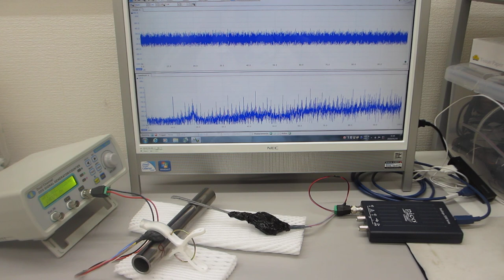超音波プローブの伝搬特性を測定・解析・評価する技術の応用実験（超音波システム研究所）